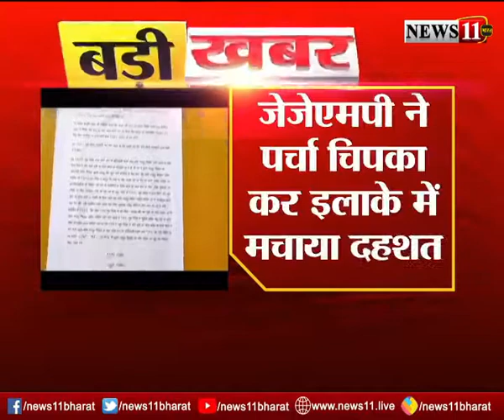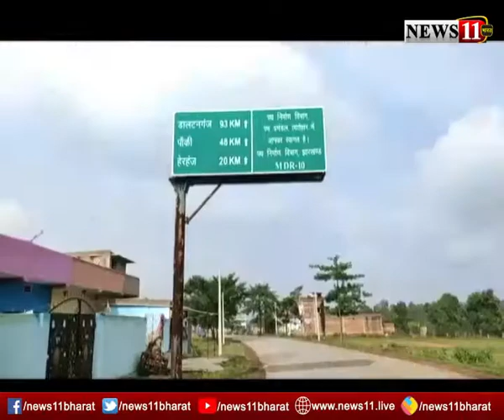दो नक्सली संगठन की बीच वर्चस्व की लड़ाई में पर्चा वार, TSPC संगठन को गुंडा गिरोह बताते हुए दी चुनौती